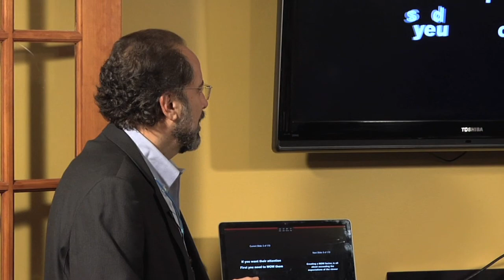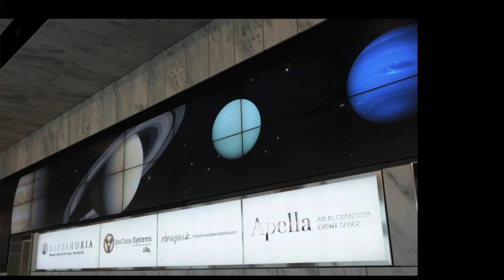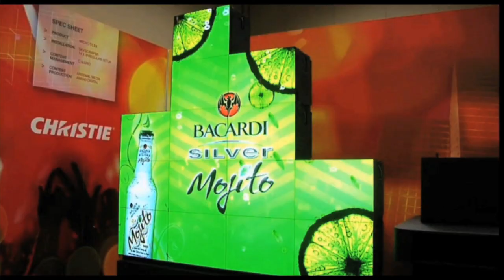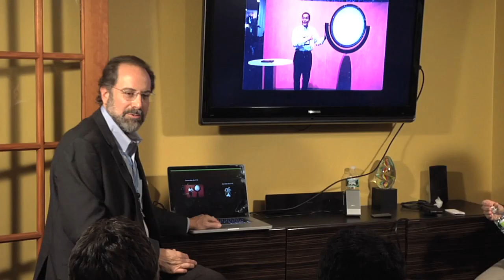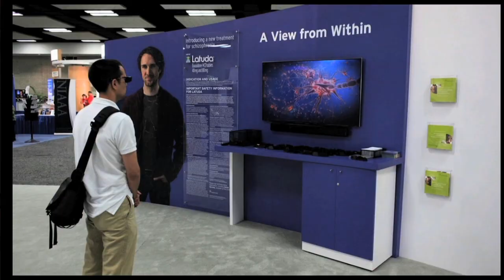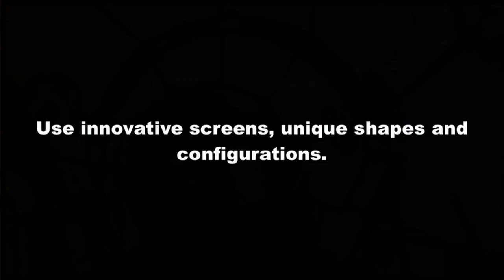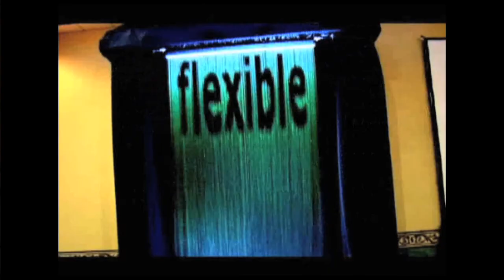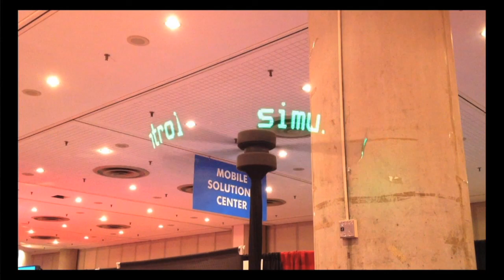Event Technologies Full